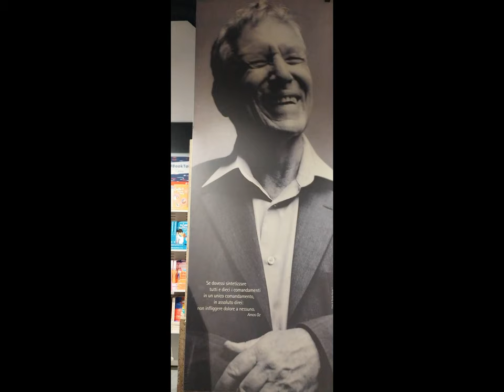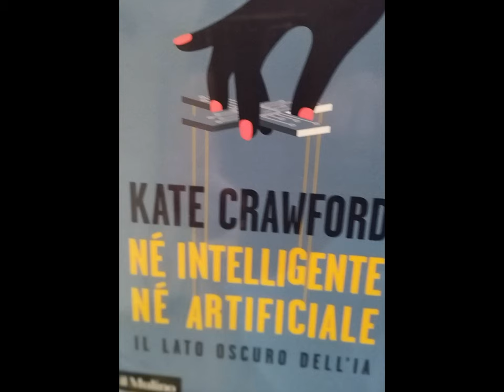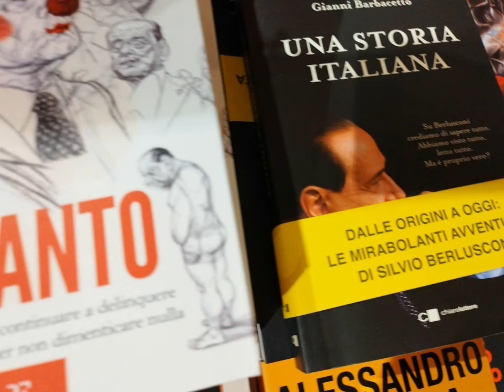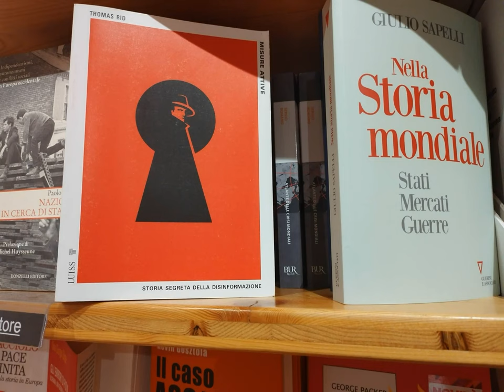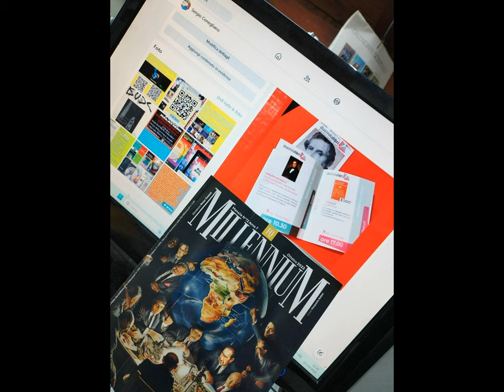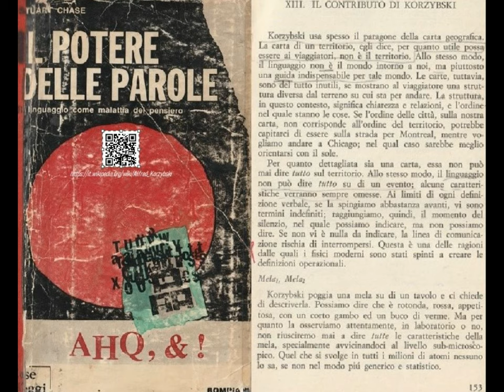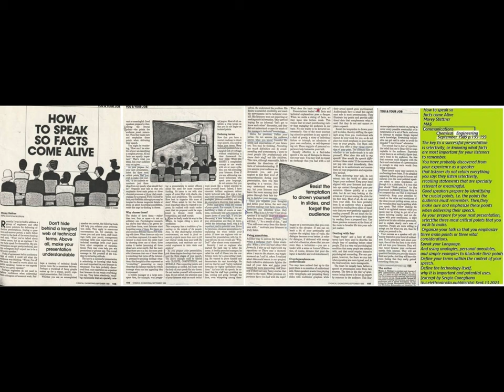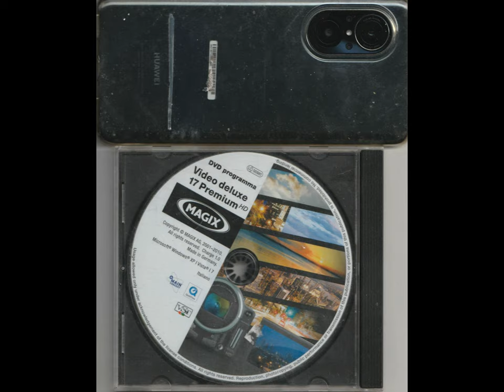A. I. empoweringBooks et al. TinyDivertissement [by Sergio Conegliano]